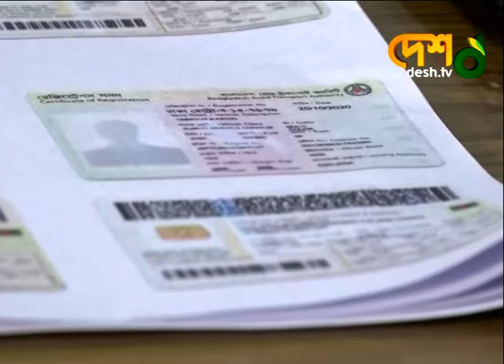মোবাইল ব্যাংকিংয়ে বাস মালিক থেকে চাঁ-দা আ-দা-য়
»» Office Address:
42, Shaheed Sangbadik Selina Parveen Sarak, Malibag 1217 Dhaka, Dhaka Division, Bangladesh